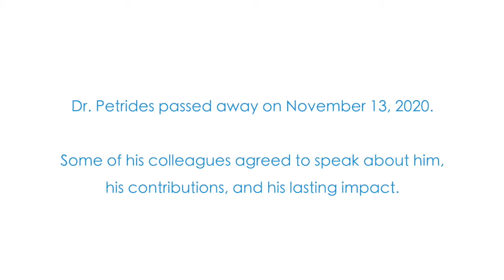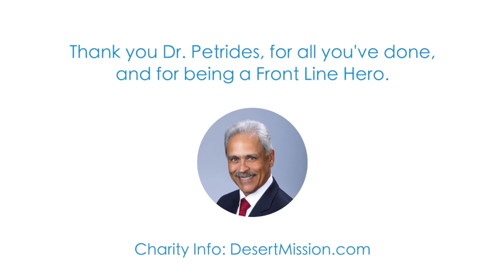Hospital Front Line Hero - Dr.Savas Petrides - In Memoriam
As CEO of Innovative Care Partners (ICP) and long-time advocate for value-based care, Dr. Savas Petrides helped bring that vision to physicians and patients statewide. During the COVID crisis, Dr. Petrides quickly shifted ICP physicians to virtual services and created COVID respiratory clinics to ensure patients could get the medical care they needed without overwhelming hospitals and emergency rooms. His quick thinking, responsiveness and leadership helped ensure access to care for patients throughout the Valley.

Dr. Petrides died unexpectedly Friday, Nov 13, 2020. He would say he was not a hero, that he was just doing his job. Though by all accounts, he always did that job with care, excellence, pride and compassion.